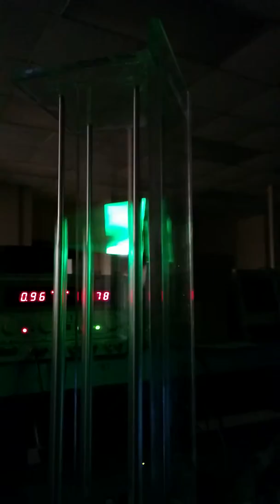[I/O]³ - First Volumetric Image